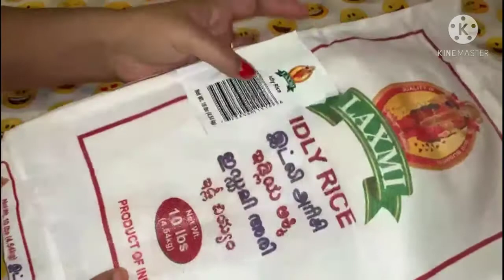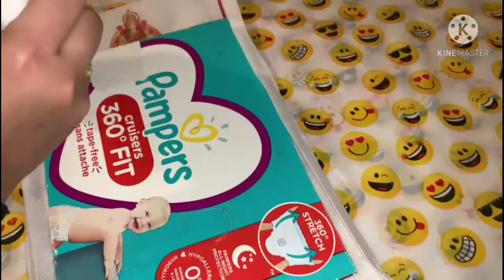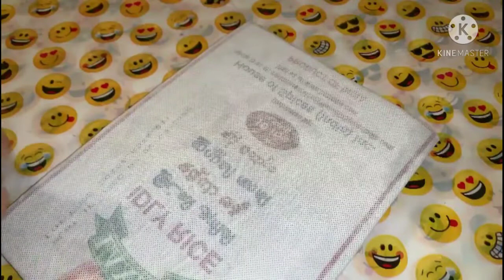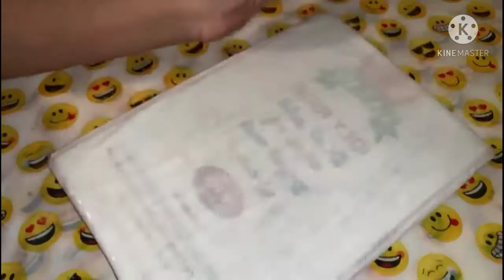How to make homemade canvas board / Canvas board for paintings